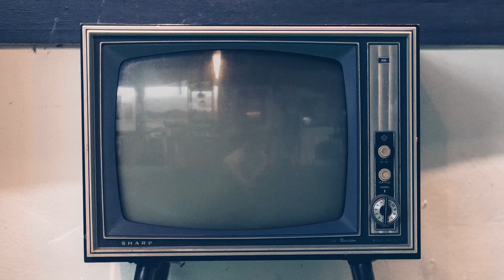Kalamanthan Dance Competition!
"Every day brings a chance for you to draw in a breath, kick off your shoes, and dance.”- Oprah Winfrey
This Kalamanthan get your groove on and bring out your dance shoes!
Our inter-college dance competition is a step closer to your dreams!
Send in your audition videos and be a part of this exciting celebration!

Exciting cash prizes for the winners!